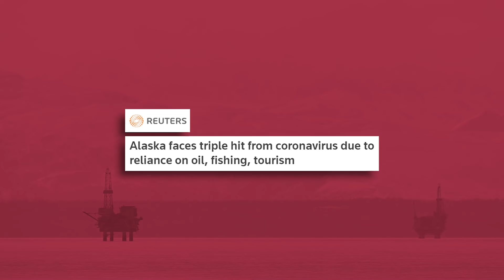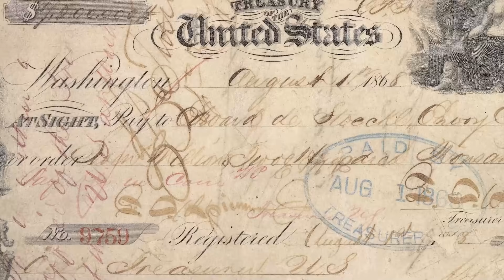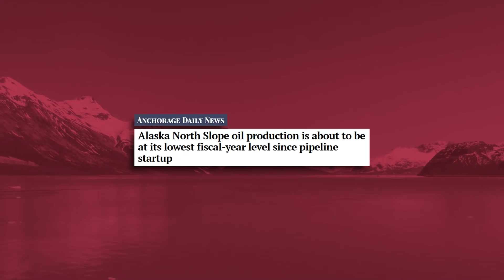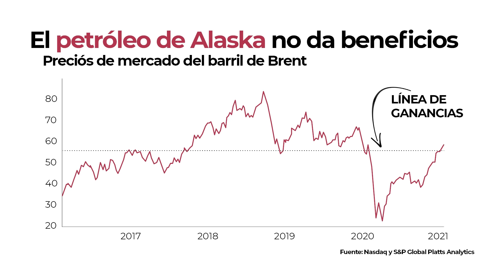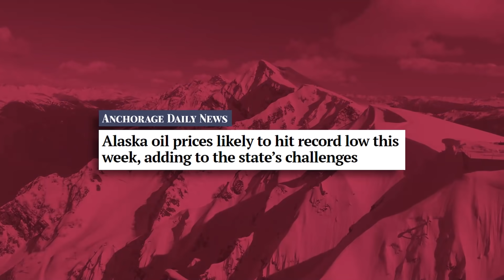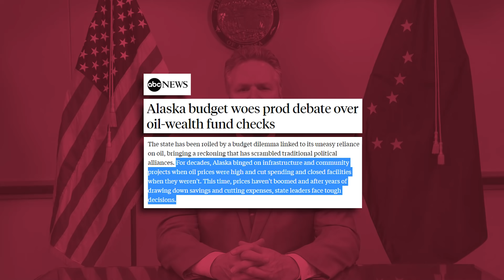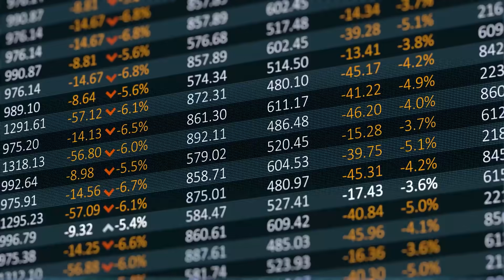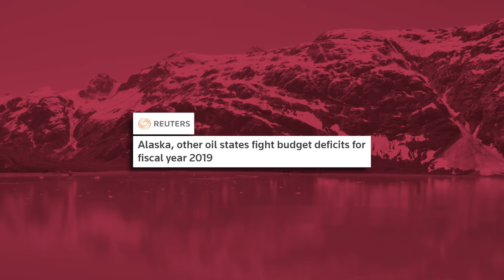¿Por qué ALASKA está al borde de la BANCARROTA? (Pese a ser tan rico) - VisualPolitik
Alaska es uno de los estados más ricos de Estados Unidos… pero también está sufriendo una de las crisis más profundas del país. Durante décadas, la economía de esta región estaba basada en el petróleo. De hecho, muchos conocían Alaska como la Noruega de USA.
Sin embargo, los precios bajos del crudo han dado al traste con la economía de este estado: principalmente las cuentas públicas. Alaska está sufriendo una crisis existencial que puede terminar en una terrible bancarrota. Sin embargo… existe una posible solución temporal ¿Cuál es? En este vídeo te lo contamos.

*Guión escrito por Erik Scholz